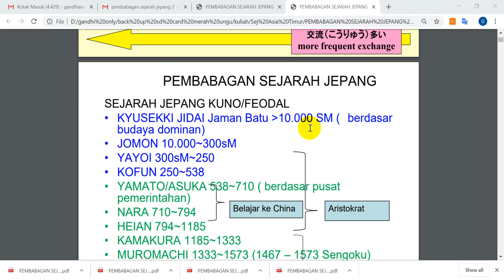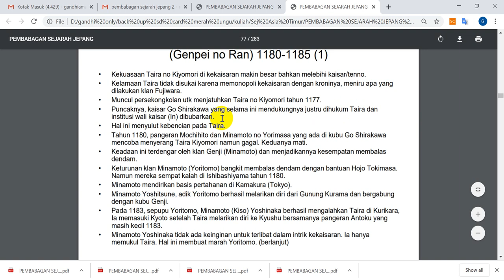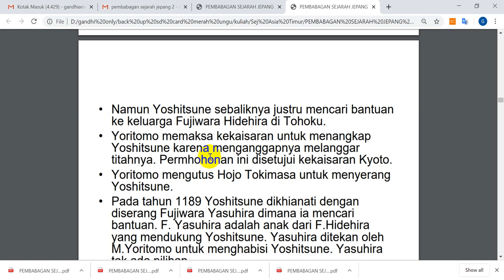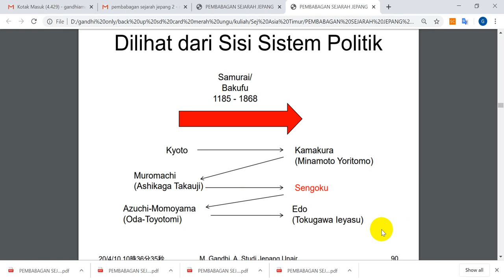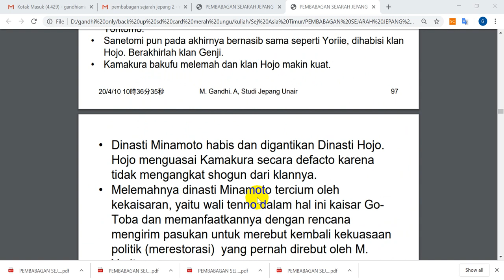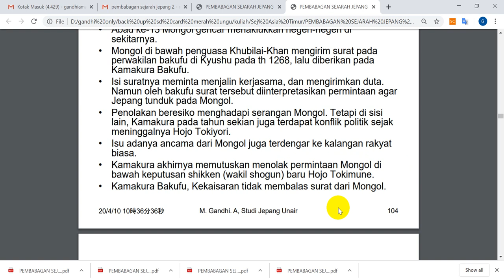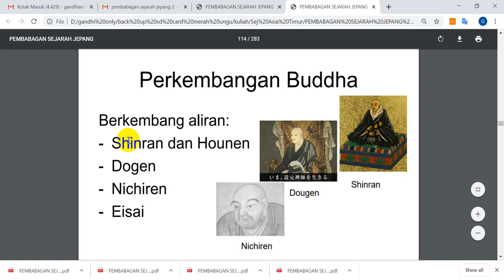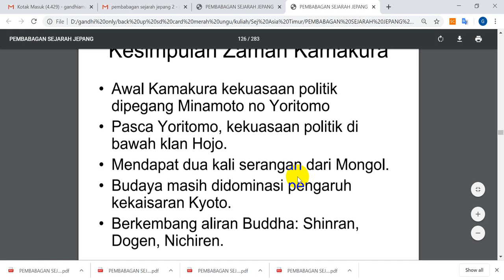Zaman Kamakura/鎌倉時代 1185 - 1333 M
Video ini adalah kuliah online pada mata kuliah Sejarah Jepang Kuno di Prodi Studi Kejepangan UNAIR, pertemuan ke-6.

10 April 2020